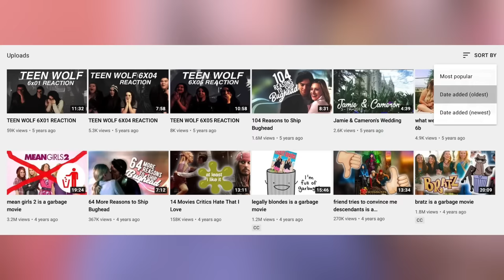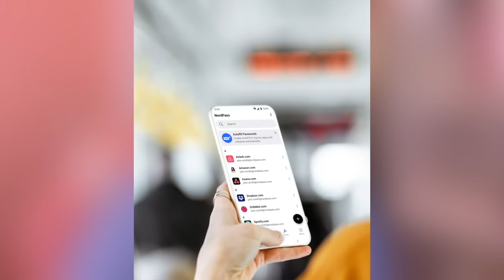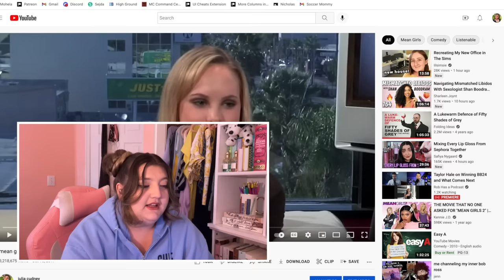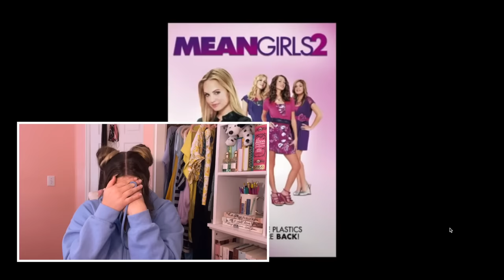revisiting mean girls 2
and use code juliacudney to get the best 2 year plan offer plus 4 additional months free

socials.
letterboxd: juliacudney
goodreads: Julia Cudney